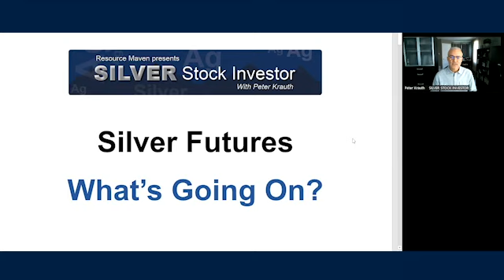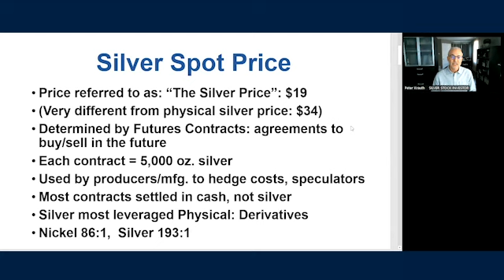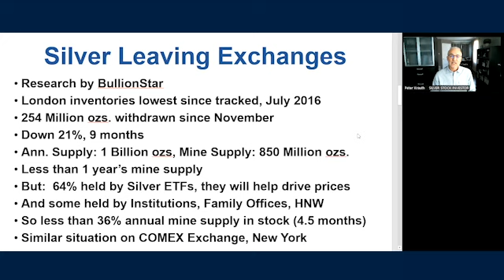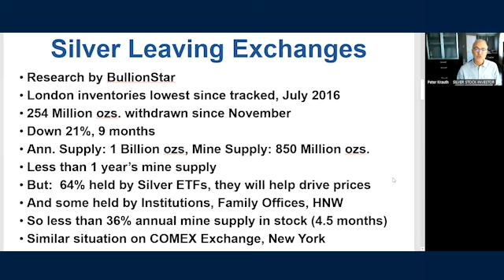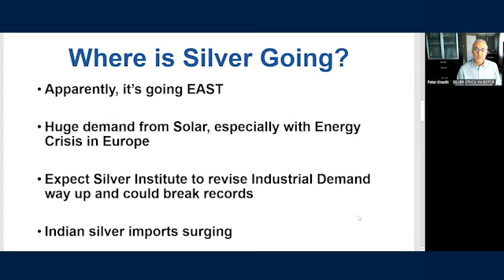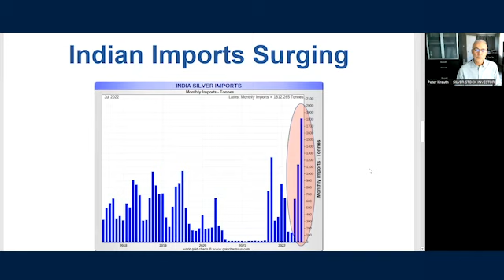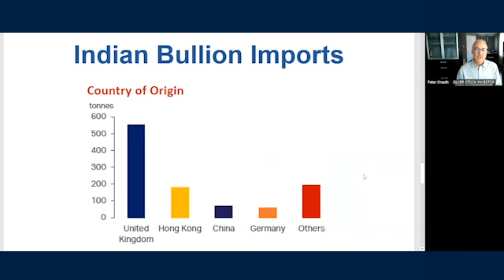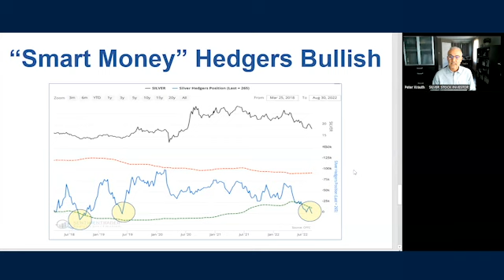Silver Futures: What's Going On?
In this video, I talk about what's going on lately with silver futures.

In the Silver Stock Investor, I write about how to choose stocks that work for you and send monthly insights with a mid-month update.